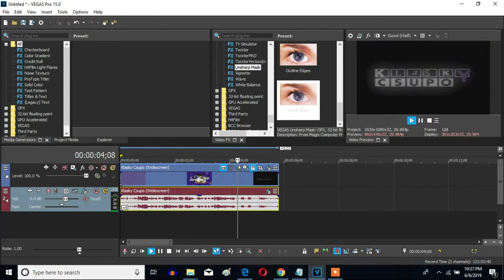How To Make Q-Major 64 On Sony Vegas Pro (New Effect)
Let's learn how to make Q-Major 64 on Vegas Pro. A new effect I made.